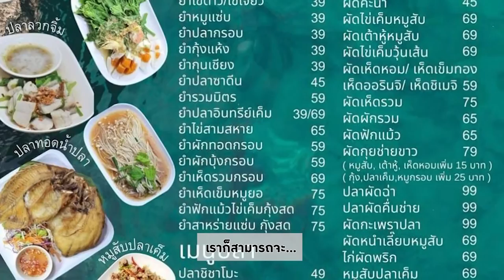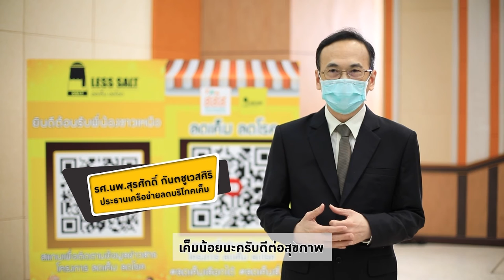ร้านข้าวต้มอารมณ์ดี พิษณุโลก |ลดเค็ม เลือกได้ | สำนักงานกองทุนสนับสนุนการสร้างเสริมสุขภาพ